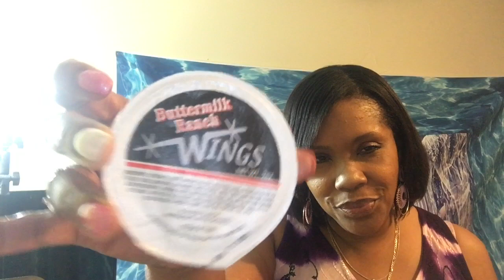WINGS OVER MILWAUKEE (NO TALKIN', JUST EATIN') ASMR | VIDEO 487!